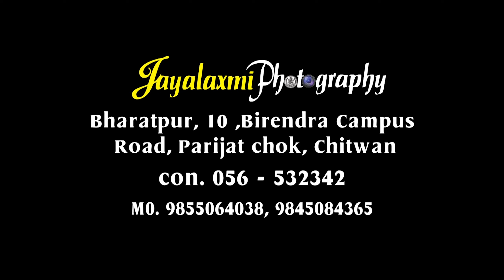NEPALI ANNIVERSARY HIGHLIGHTS OF AMBIKA & GOPIKA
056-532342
Wedding Photography, Fashion Photography, Product Photography, Events, Portfolio and many other